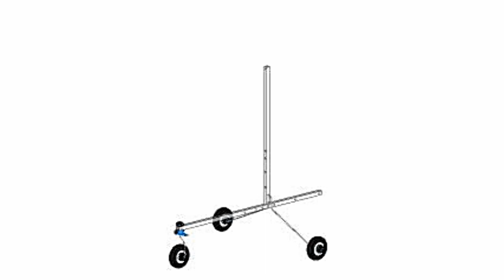MIA EZ™ 1.0 Gyro RC Autogyro Assembly Animation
RC autogyro assembly animation. MIA EZ™ 1.0 Gyro.